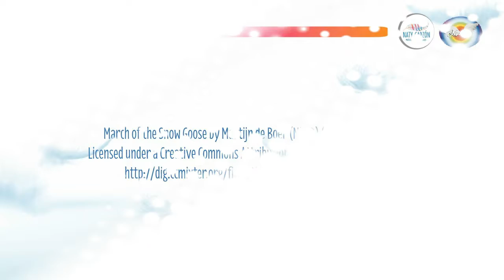Salmo25 :Oración pidiendo la dirección de Dios